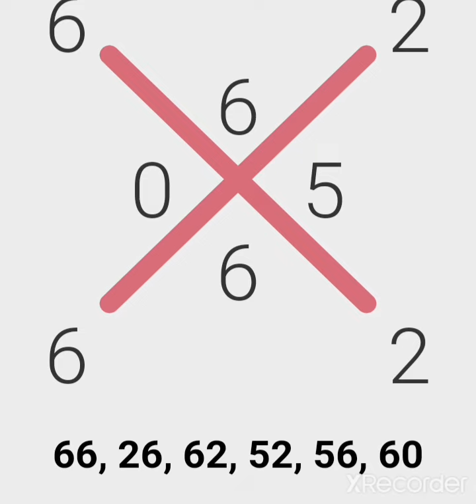La croix porte-bonheur du 24/09/2021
La croix porte-bonheur du jour est disponible